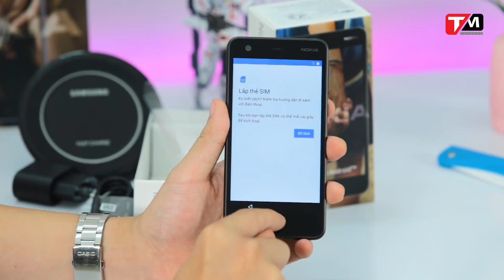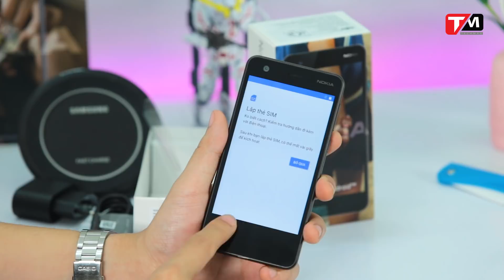Mở hộp Nokia 2 chính hãng giá 2tr389: Pin khủng, giá ngon ll TechMenu || TECHMAG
Nokia 2 nổi bật với thiết kế khung nhôm được mạ các màu như xám và đồng, kết hợp cùng mặt lưng nhựa tạo cảm giác nhìn trẻ trung năng động. Các góc và cạnh được bo cong mang lại cảm giác cầm nằm thoải mái. Chất lượng hoàn thiện trên Nokia 2 khá tốt, các chi tiết như mép cạnh, phím bấm đều được gia công rất tỉ mỉ. Theo Nokia, Nokia có khả năng chống chịu khi va đập cao, đây là điểm đặc biệt trên các mẫu Nokia giá rẻ và tầm trung.